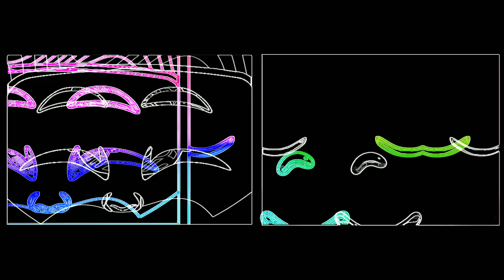Cocomelon X Pewdiepie Intro in Special FX Compilation 2021 Must Watch